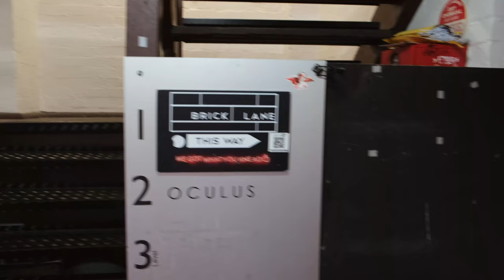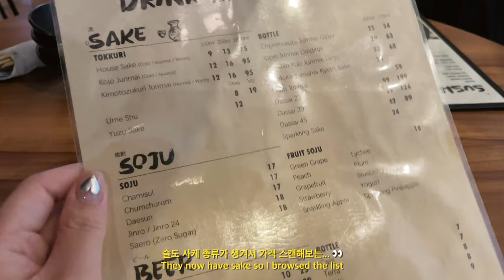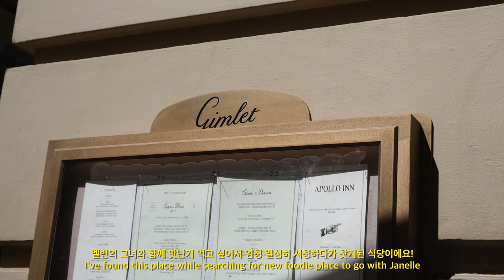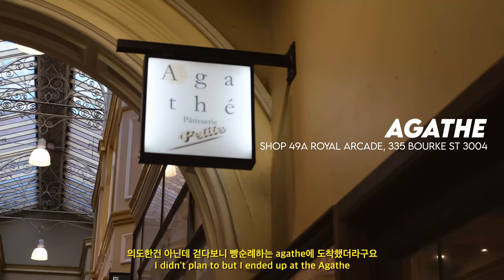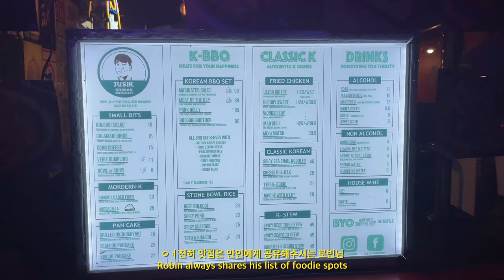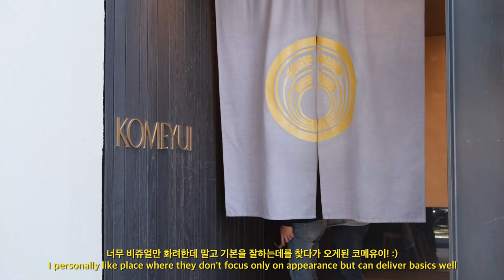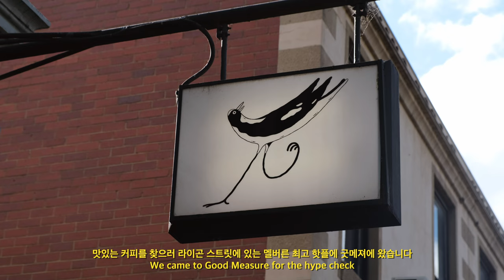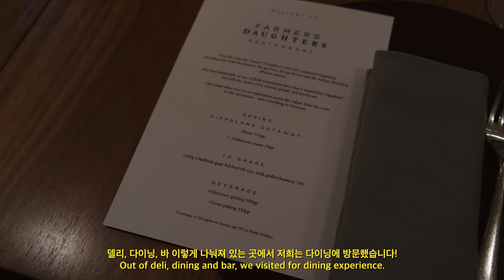멜버른 다녀왔어요 🇦🇺 멜버른 3박4일동안 맛집 & 카페 뿌시고 왔어요 🫶 (Maker, Good measure, komeyui, gimlet, patricia)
화질은 4k로 올려서 시청시 더 깔끔하게 보실 수 있습니다 :)

22년도 1월에 사랑하는 멜번 떠난 이후로 🥲 처음으로 다시 놀러간 멜버른!
3일 꽉채워서 아침부터 마지막날 저녁까지 빼곡히 먹기만 했던
추억 여행을 빙자한 먹방 여행 🐷🇦🇺

추억의 맛집도 가보고 새로운 맛집도 찾아서 행복했는데
무엇보다 옛친구들 만나서 가만히 수다만 떨어도 행복해서 행복 충전 가득해왔어요
♥︎가까운데 은근 먼 멜버른. 조만간 다시 가야지.

개인적으로 처음 가본 Maker 커피 너무 맛있어서 진짜 너무 강추드립니다!
멜버른에서는 처음 가본 Komeyui 도 관심있으시면 런치에 한번 가보시는거 추천이요!

iphone 12pro
fujifilm x-s10
final cut